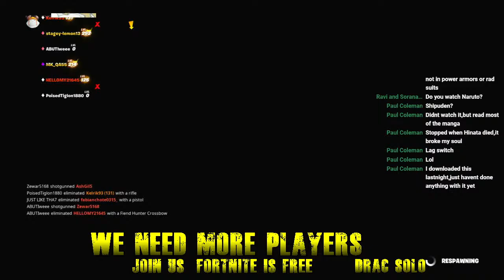Fortnite - (Episode 2577)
Fortnite

The Legend of Billy Bowlegs Here.

**The Links to All My Friends Channels**